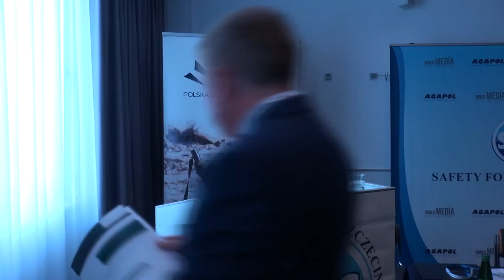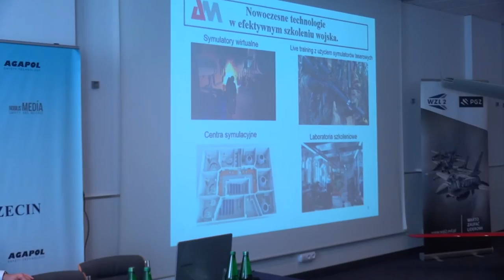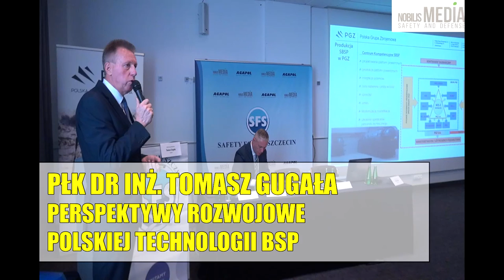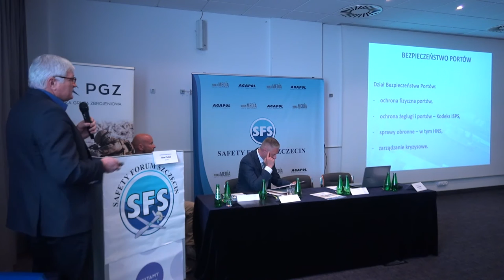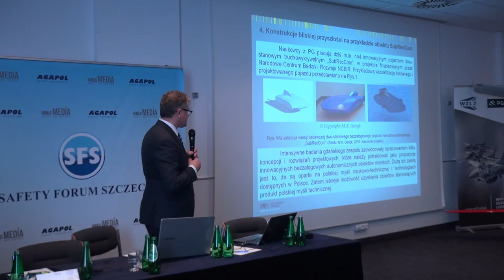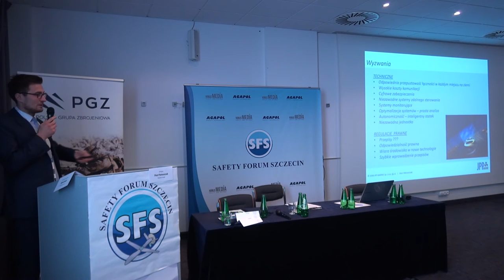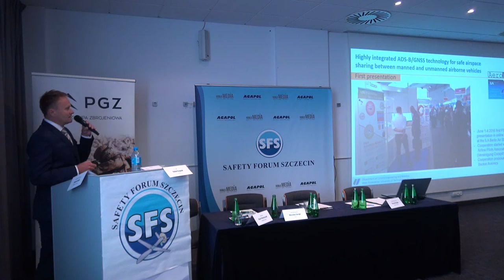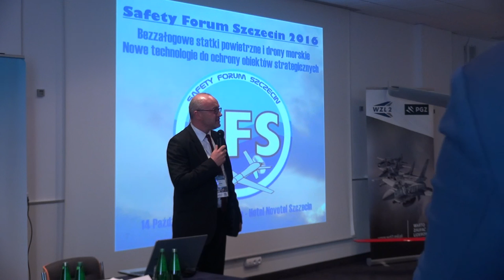"Bezzałogowe statki powietrzne i drony morskie" konferencja w Szczecinie - 14.10.2016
Zapis wideo całości konferencji Safety Forum Szczecin "Bezzałogowe statki powietrzne i drony morskie. Nowe technologie do ochrony obiektów strategicznych", która odbyła się 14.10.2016 w Szczecinie. Organizatorem był Kmdr por. rez. Artur Bilski prezes think tanku Nobilis Media

03:51  Nowoczesna armia. Zadania i priorytety modernizacyjne.
Mówca: Przewodniczący Sejmowej Komisji Obrony Narodowej Poseł Michał Jach

18:19 Technologiczne kierunki rozwoju polskiego przemysłu zbrojeniowego. Prof. Marek Ilnicki Pełnomocnik Zarządu PGZ ds. Innowacyjności i Współpracy z Nauką

38:12 Nowoczesne technologie w efektywnym szkoleniu Sił Zbrojnych. Dyr. Stanisław Parczewski Dział Badań i Rozwoju AUTOCOMP Management.

52:47 Panel: Przew. SKON Michał Jach, prof. Marek Ilnicki PGZ, Doradca SKON/Collegium Balticum dr Paweł Rodzoś, Dyr. Stanisław Parczewski

1:17:24 Wykorzystanie technologii BSP w polskich Siłach Zbrojnych. Czego potrzebują SZ? Mówca: Dowódca 12 Bazy BSP w Mirosławcu płk pilot Łukasz Andrzejewski-Popow

1:34:02 Perspektywy rozwojowe polskiej technologii BSP. Mówca: Płk dr inż. Tomasz Gugała Dyr. Programów bezzałogowych PGZ

1:52:38 Zabezpieczenia obiektów strategicznych z użyciem dronów. Mówca: dyr. Bezpieczeństwa Portów Adam Pawlak, Zarząd Portów Szczecin i Świnoujście

2:09:09 Panel: Płk pilot Łukasz Andrzejewski-Popow, Adam Pawlak, płk Tomasz Gugała

2:24:27 Drony podwodne. Obszary zastosowań. Mówca: Prof. Mirosław Gerigk Politechnika Gdańska.

2:42:03 Autonomiczne Platformy Nawodne i Podwodne w działaniach przeciwminowych. Mówca: dr inż. Ryszard Rugała Centrum Techniki Morskie

2:58:37 Morskie statki bezzałogowe. Możliwe obszary wykorzystania komercyjnego. Mówca: Piotr Pietruszczak Wiceprezes JPP Marine Szczecin

3:09:30 Panel: prof. Mirosław Gerigk, wiceprezes JPP Piotr Pietruszczak, dr inż. Ryszard Rugała. Aspekty prawne użytkowania BSP

3:29:45 Zintegrowana technologia ADS-B/GNSS do bezpiecznego współdzielenia przestrzeni powietrznej między załogowymi i bezzałogowymi statkami powietrznymi. Mówca: dr Rafał Osypiuk Zachodniopomorski Uniwersytet Technologiczny

3:43:58 Regulacje prawne dotyczące używania BSP. Odpowiedzialność cywilna. Mówca: Mirela Chomont Kancelaria Prawna Poncylisz i Radź

3:59:25 Szkolenia. Jak zostać operatorem BSP. Mówca: Jakub Śledziowski Akademia Latania.

Nagranie: Dariusz Matecki